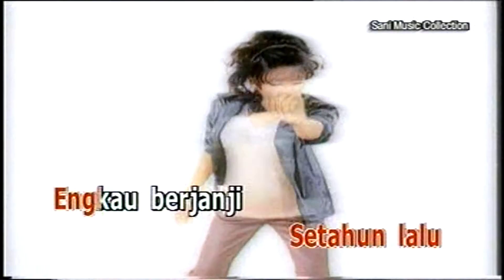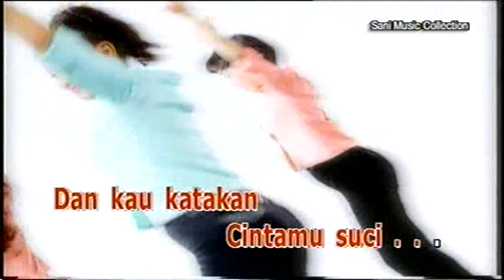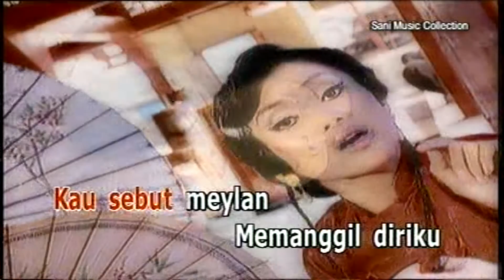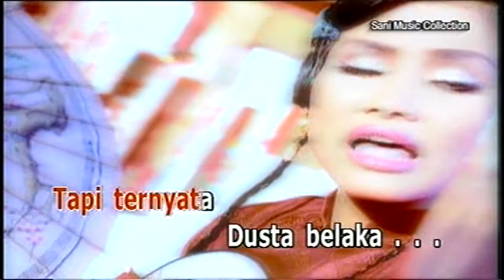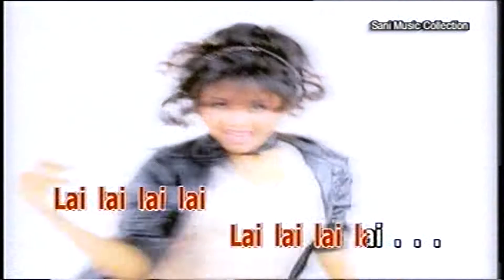Ratna Anjani - Cinta 378 (Original VCD Karaoke HD)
Title : Cinta 378
Voc : Ratna Anjani
Cipt : Hamdan ATT
Album : Karaoke Disco Dangdut Terkondang
Video Klip : MMT Studio
Produksi & Distributor : Sani Music Collection
Release : 2006

PEMILIK VCD & BIG THANKS TO ‎‎@ferdiansyahreallchannel8283